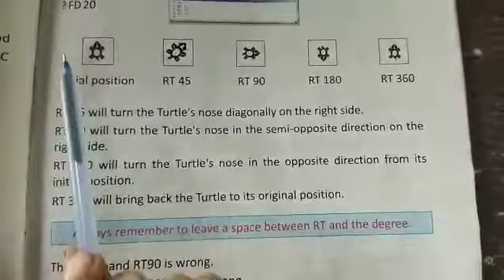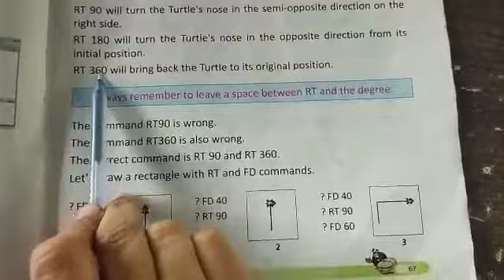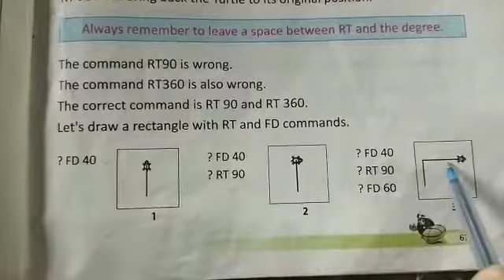Std-3// Computer// L-8 Some more commands on PC logo// part-2